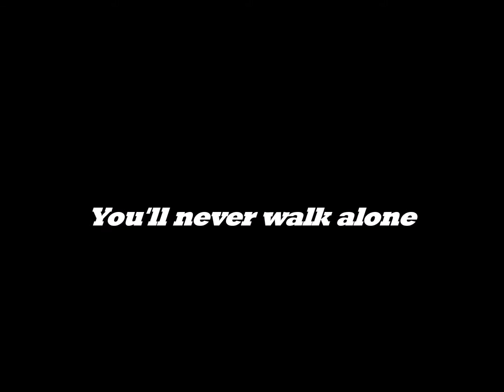You'll never walk alone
Jess wade